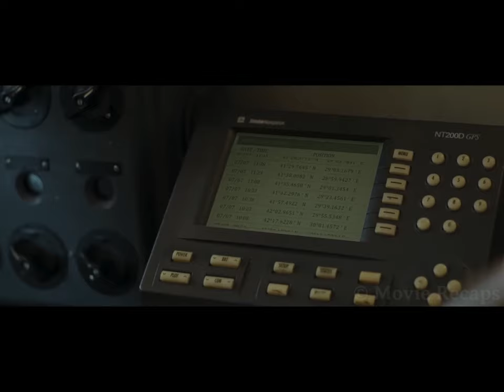Soldiers Trapped on The Last Outpost as Earth has Become a Water World